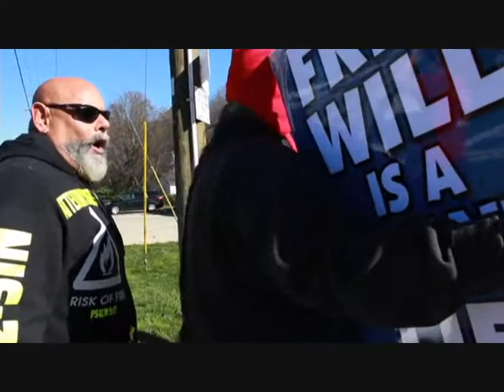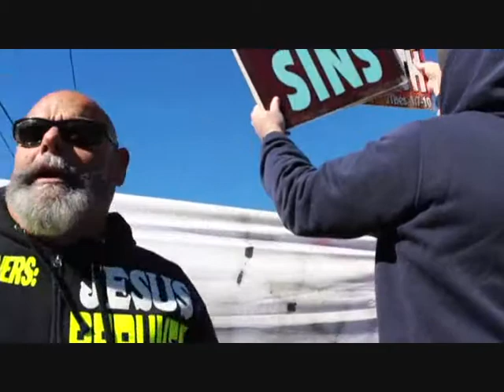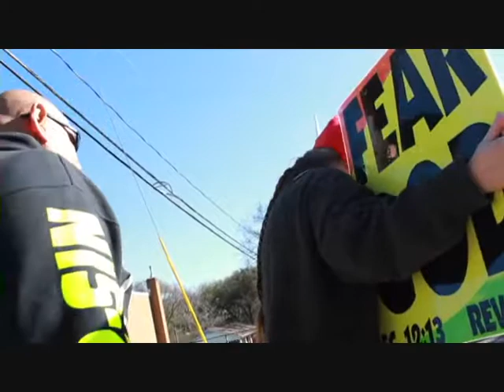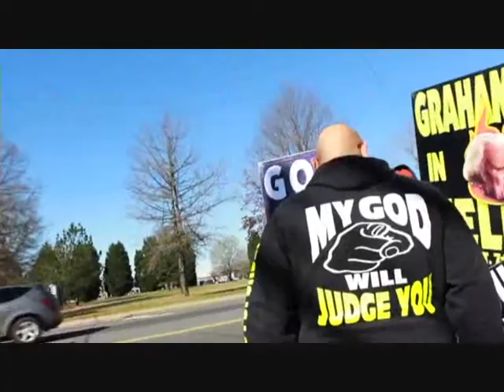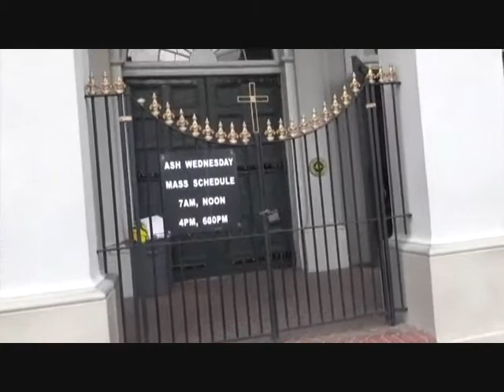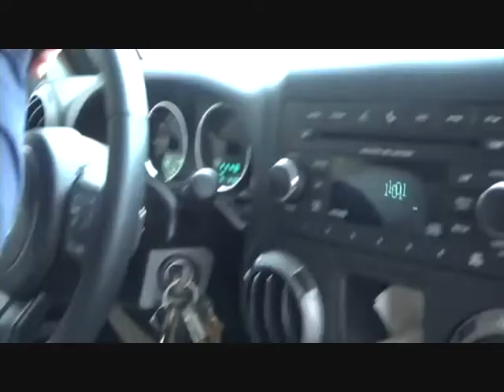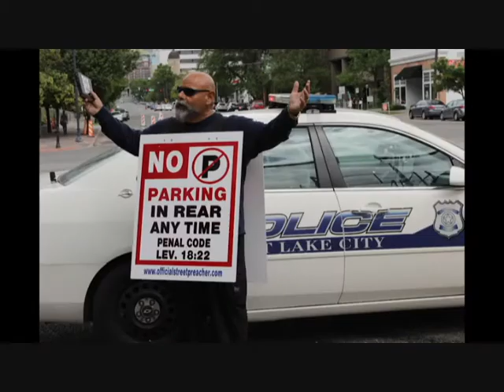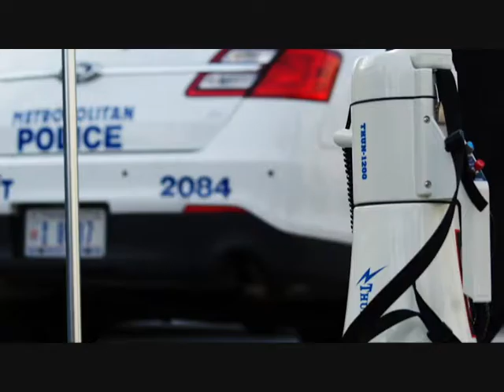Westboro Baptist Church vs Ruben 2019